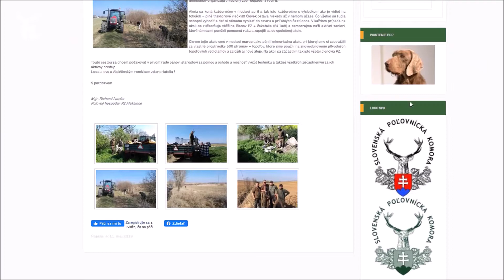Čistý revír = čistá príroda 2021